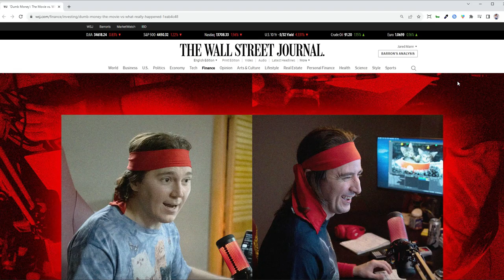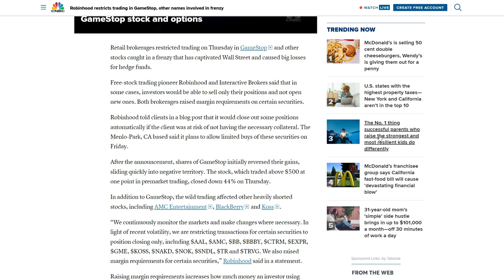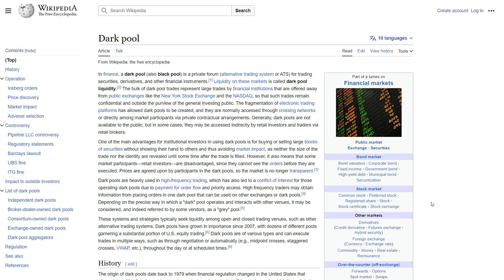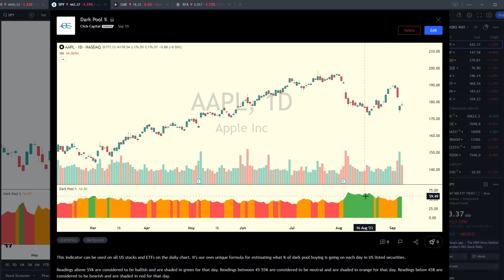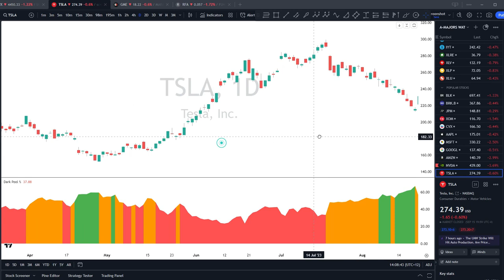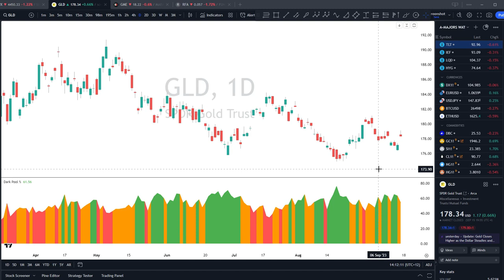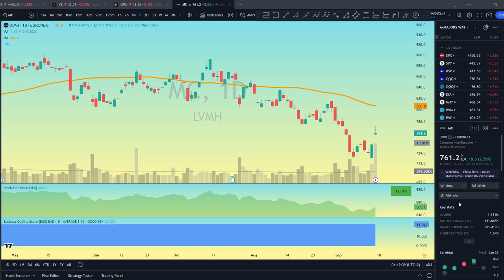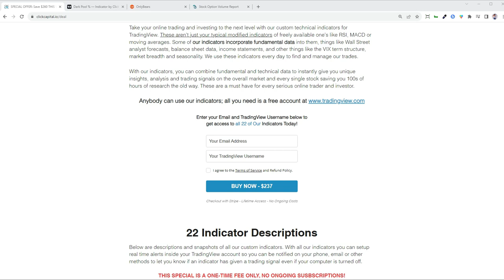🚨 How the "SMART MONEY" in Stocks Nail Every Bottom & Top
SMART MONEY VS DUMB MONEY - Which one are you? Join me today as I start off with a recap of the meme stock saga surrounding GameStop in 2021 and the upcoming movie, Dumb Money, which covers this story.

But more importantly, how you can win more trades by following the smart money by tracking their buying in Dark Pools using my new indicator, Dark Pool %, now available to all traders!!

🔴 *GET MY DARK POOL % INDICATOR + ALL 22 OF MY INDICATORS FOR ONLY $237!! (SAVE 52% - EXPIRES TODAY!!)*